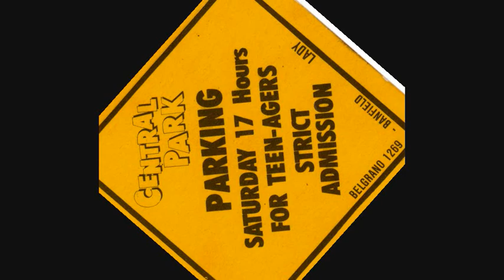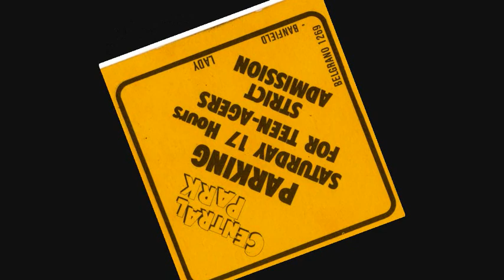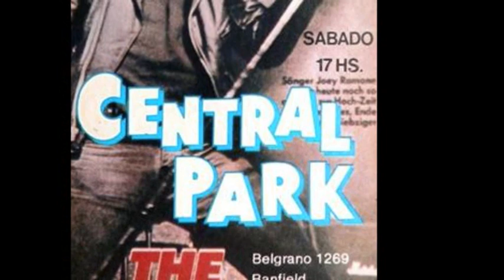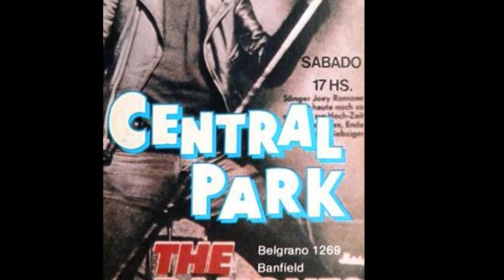Central Park Banfield - musica 2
La musica de Central Park